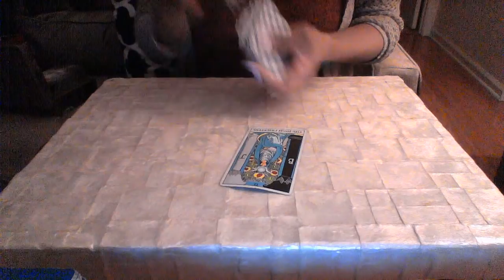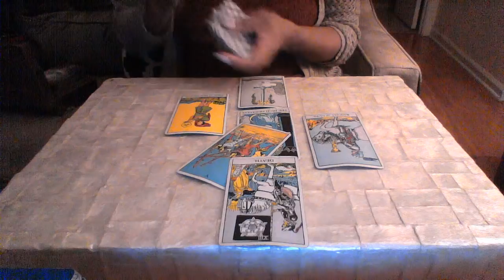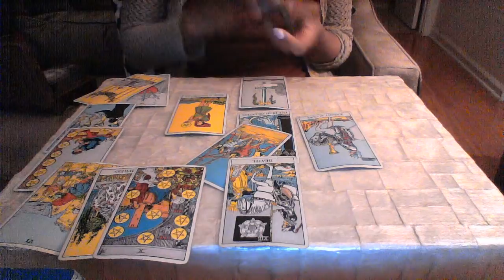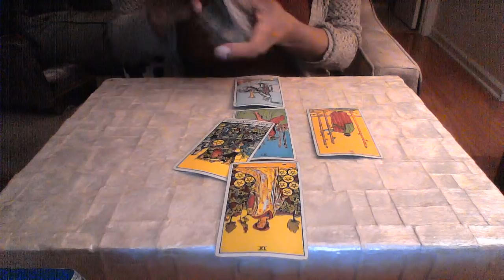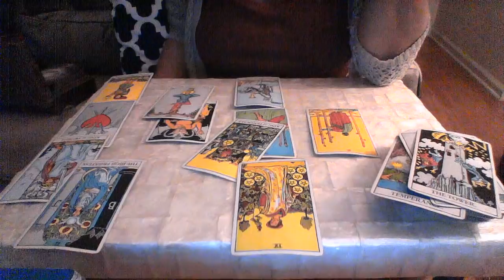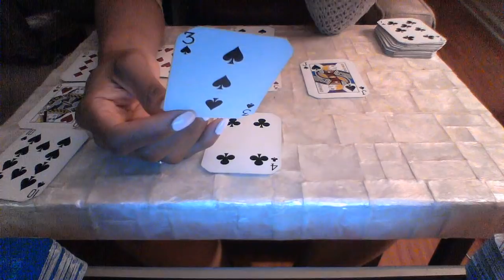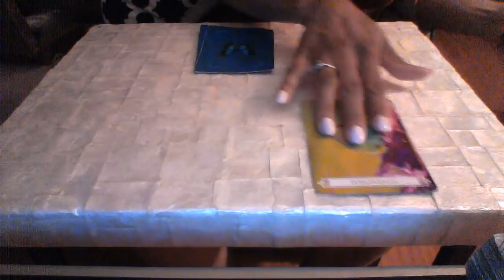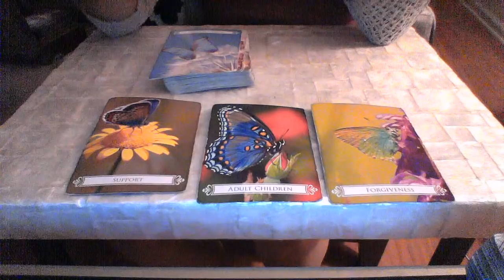VIRGO APRIL 2018 DIVORCE AND SEPARATION